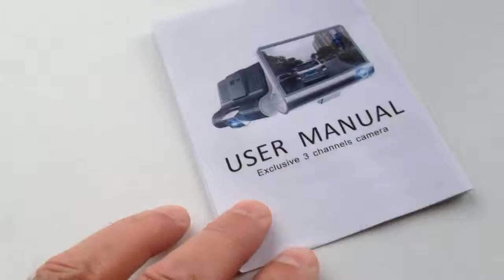Car Dvr 3 Camera Lens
Car Dvr 3 Camera Lens 4.0 Inch Video Recorder Dash Cam Auto Registrator Dual Lens With Rear View Camera DVRS Camcorder